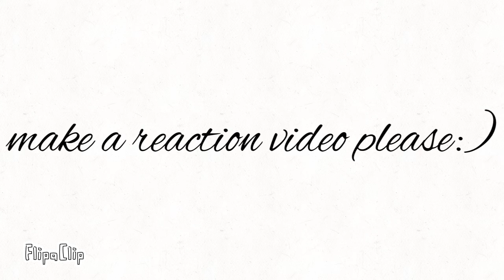OAO episode 1a